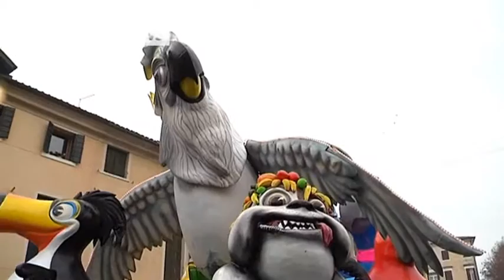CARNEVALE IN DIRETTA SU ANTENNA 3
TREVISO - Il carnevale ora. Domani, martedì grasso, sfilata dei carri allegorici e dei gruppi folkloristici lungo il centro storico di Treviso. E noi ci saremo, con la diretta di tutta la manifestazione a partire dalle 15 qui, su Antenna 3. - Servizio Federico Fusetti, immagini Nicola Marcato, montaggio Alessandro Granziera - Segui Antennatre anche sul digitale terrestre! Visita il sito per ulteriori informazioni.